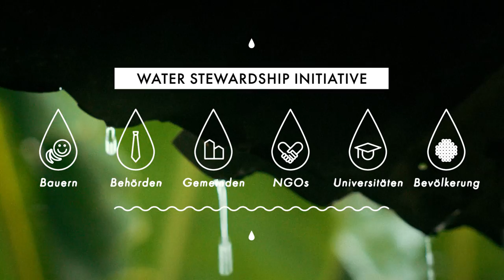Die Zeit ist reif für eine bessere Banane.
Wusstest du, dass wir gemeinsam mit dem WWF dafür sorgen, dass beim konventionellen Bananenanbau Wasser nachhaltig genutzt wird? Jetzt Film ansehen.